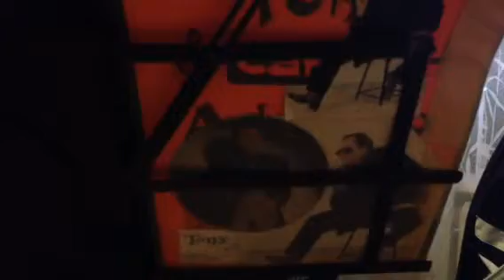ANGEL - TONY FAMIGLIETTI